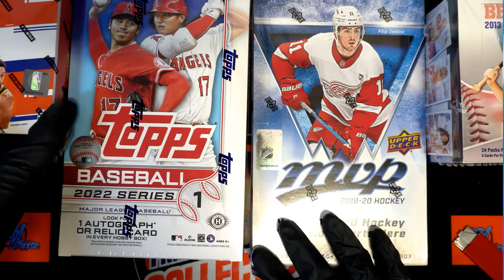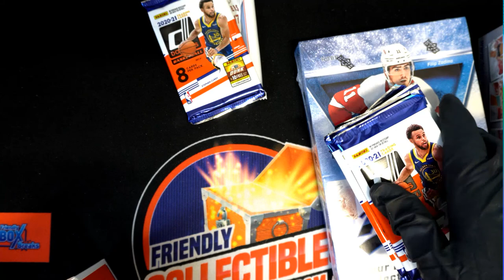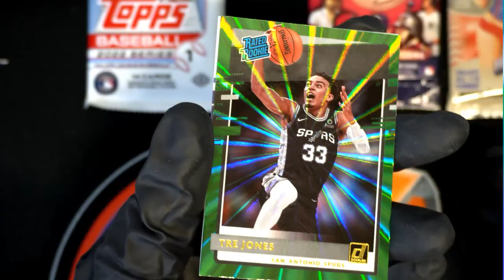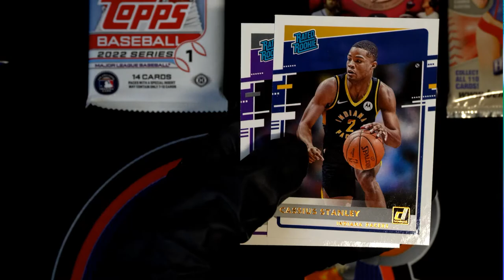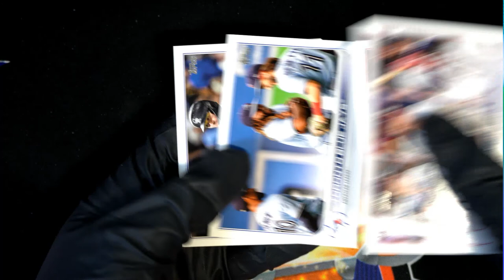INSANT PACK RIP MIXER Sean F